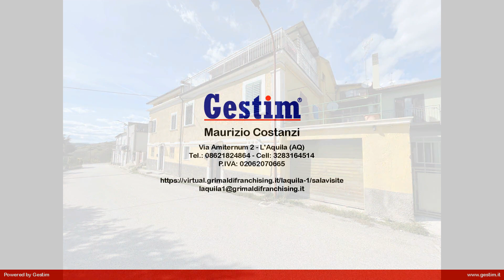Rustico o Casale in Vendita a San Pio delle Camere (AQ)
Rif. GRE460 - San Pio delle Camere: In zona ben servita e a pochi chilometri dalla splendida Rocca di Calascio e da Santo Stefano di Sessanio uno dei "Borghi più belli d'Italia", proponiamo in vendita una costruzione storica del 1900 di 330 mq ca suddivisa in 4 appartamenti con caldaie indipendenti, attualmente adibita a B&B.
Il primo appartamento si compone di zona giorno con angolo cottura, camera matrimoniale e bagno.
Il secondo appartamento si compone di zona giorno con cucina a vista servita daterrazza panoramica di30 mq ca., due camere matrimoniali e due bagni.
Il terzo appartamento si ompone di zona giorno con cucina a vista servita da terrazza panoramica di 8 mq ca, camera matrimoniale, cameretta e bagno.
Il quarto appartamento si compone di cucina abitabile, soggiorno, due camere matrimoniali e due bagni.
Completano la proprietà una cantina di 15 mq ca, un box auto di 30 mq ca.
La soluzione, in ottimo stato conservativo, è ideale come prima abitazione o per casa vacanze vista la vicinanza a tutto ciò che il Parco Nazionale del Gran Sasso ed i borghi circostanti hanno da offrire ed è facilmente trasformabile in un'unica abitazione.